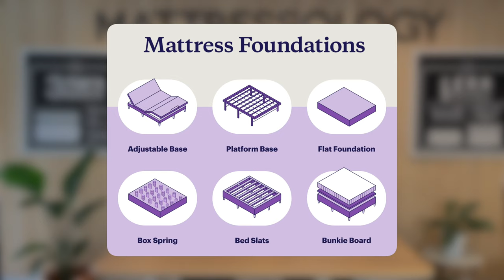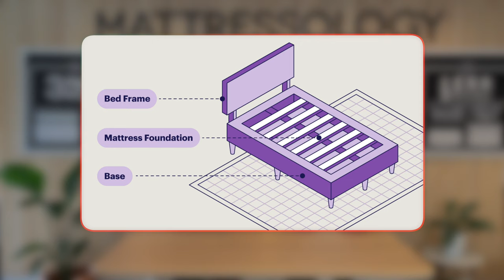3 Reasons Why You Should NOT Replace Your Mattress- Save Your Money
WHO ARE MATTRESS MAKERS

We're a local mattress store in San Diego, California with 3 stores

Miramar: 7919 Silverton Ave. Ste 412, San Diego 92126

La Mesa: 8366 La Mesa Blvd., La Mesa 91942